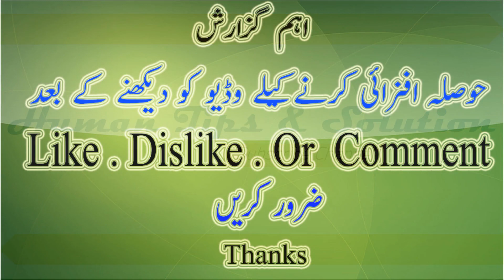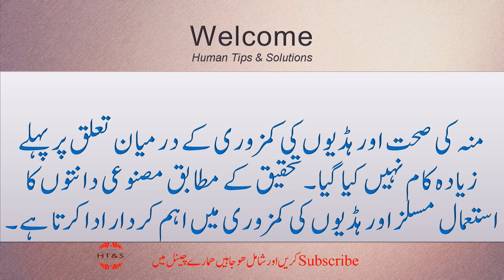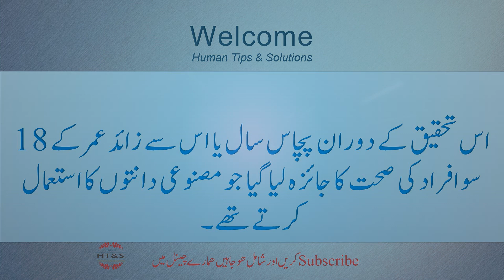Danto ki Bimari ka Ilaj in Urdu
The use of artificial toothyysts can cause bone weakness. According to the mid-ports, this claim came under a medical study in Britain. The study of Corks College London said that specialized nutrients due to the use of artificial nipples. It is possible to not use it because it is because of which important nutrients are not part of the body. Although the artificial nucleus improves chewing process, its chewing strength is much higher than natural teeth. It is less. According to the study, less than twenty tobacco people, whether artificial orphanage Do not make or use, they reduce the use of healthy ingredients, which cause certain foods to fail properly. The researchers say that the result is that adherents or adolescents are not only their own Need to maintain chewing capacity, but also eat food efficiently, so that the components of the body can become part of the body and decrease the risk of joint diseases. He said that the health of the mouth and the bones The relationship between the weakness was not done much earlier. The use of artificial teeth as a result is important in the weakness of the cats and the bones. During this research, during the research, health of 18 and older people aged fifty or more, who used to use artificial teeth And in this Video
how to teeth filling,
tooth filling at home,
how to teeth gap filling,
how to make teeth filling,
how to do filling in teeth at home,
how to put filling on teeth,
danto ko safed karne ka tarika,
danto ko saaf karne ka tarika,
danto ko sidha,
danto ko thanda garam Iagna,
danto ko andar karne ka tarika,
danto ko kera lag iaye to,
danto ko mazboot karne ka tarika,
danto ko andar kaise kare,
danto ko white karne ka tarika,
danto ko sidha karne ka tarika,

PlayList Watch This:
**Balon ka Totka